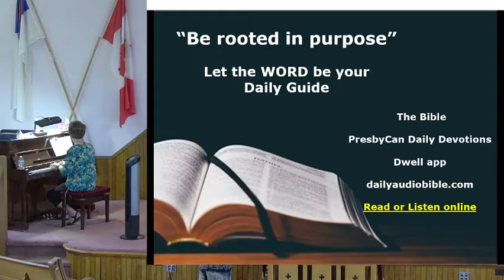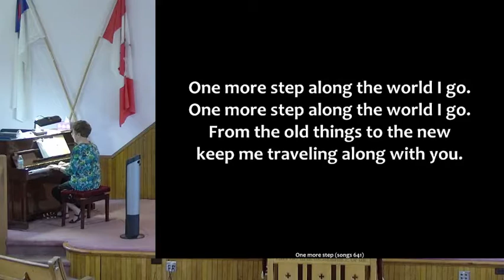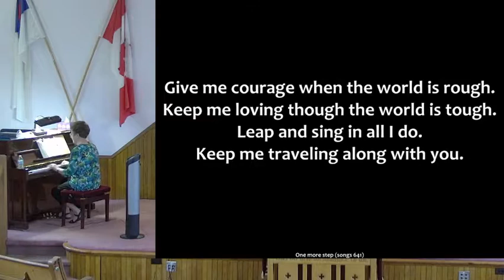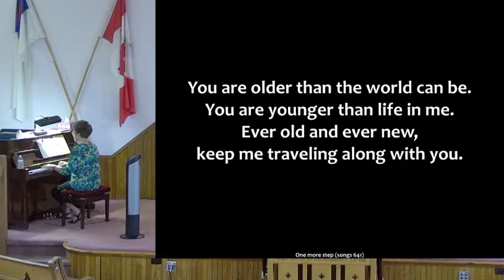July 11, 2021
"Stone in My Soul"